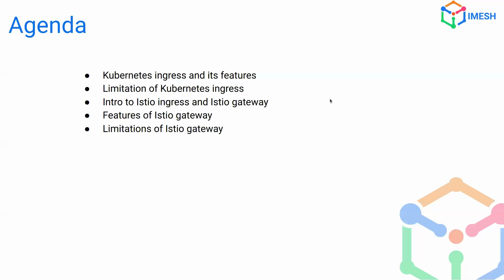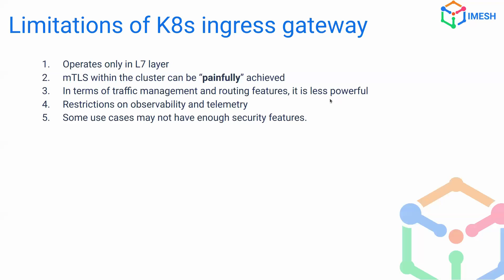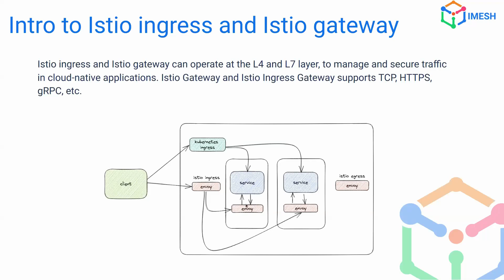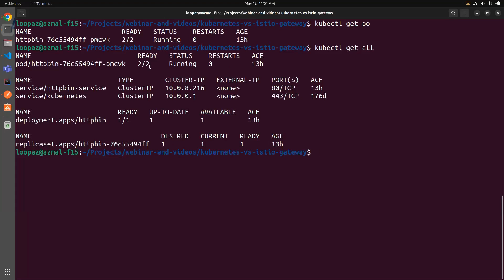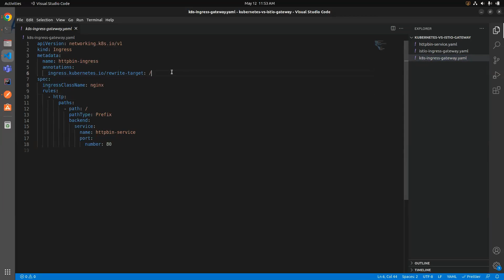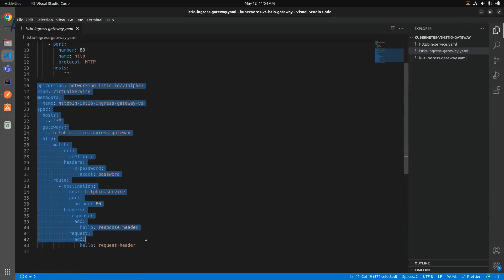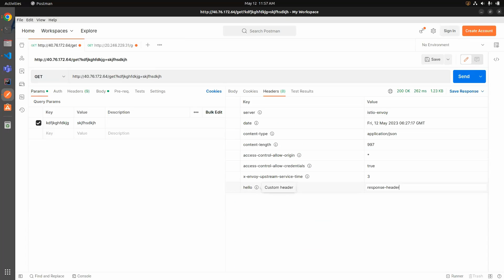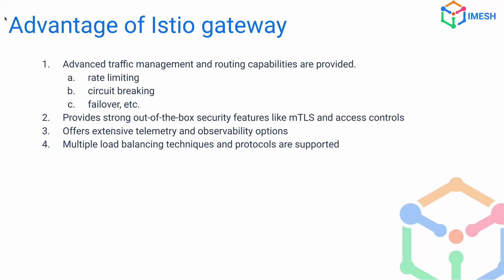Kubernetes ingress vs Istio ingress gateway | NGINX | L4/L7 traffic split | mTLS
In this video, you will watch Kubernetes ingress vs Istio ingress gateway.

For accessing the code used in the webinar, please refer the public repo:
If you want to learn and train with Istio service mesh from scratch then try our 3hr course

IMESH offers a Kubernetes-native application network and security platform to manage multi-cloud and hybrid-cloud environments. The IMESH platform is built on top of Istio service mesh and Envoy API gateway and helps cloud, platform, and security teams to make Kubernetes applications more secure, manageable, and reliable.

▬▬▬▬▬▬  Thanks ▬▬▬▬▬▬